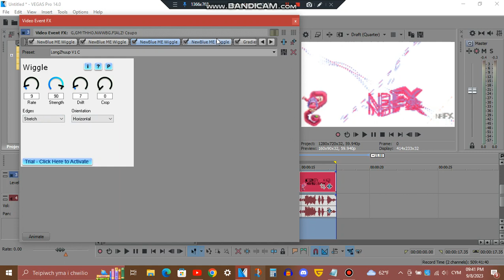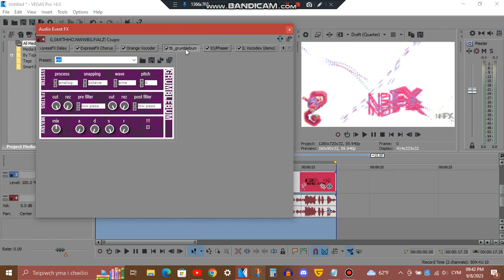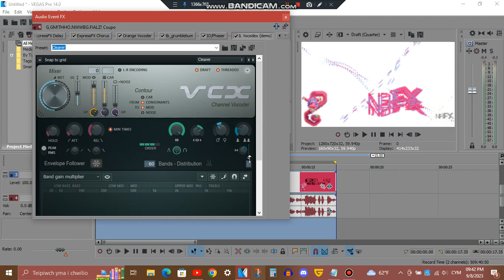How to make LongZhuup V1